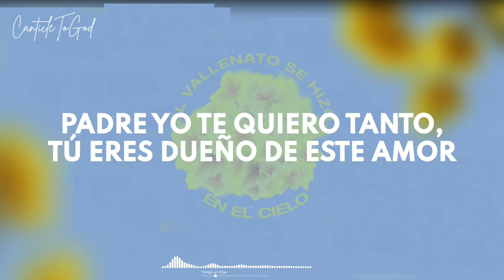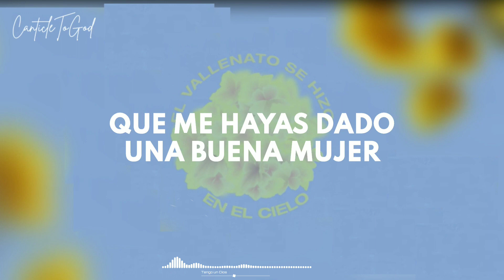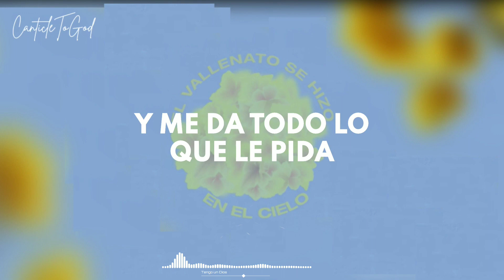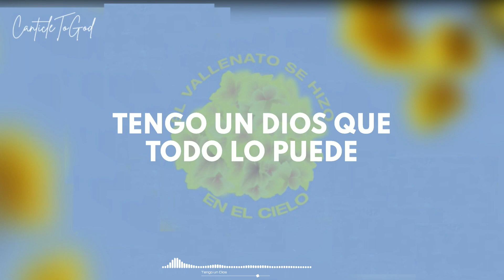Tengo un Dios (Pista con letra) - Gilberto Daza ft. Sergio Luis Rodríguez, Luis Fabián Peña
Video sin fines de lucro, todo el crédito ABSOLUTAMENTE todo el crédito es para los evangelistas Gilberto Daza, Sergio Luis Rodríguez y Luis Fabián Peña si quieres escuchar la canción original aquí te dejamos el

Video letras, TODO ABOSOLUTAMENTE TODO EL CRÉDITO para el canal @Acmusiclyric226 aquí te dejamos el link del video y así puedes apoyarlo